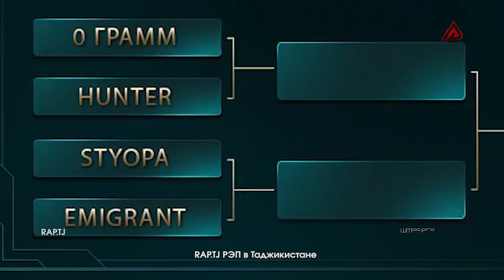RaLiK БРИД уже ЭМИ-БИРА ба гуфти XDMONSKIY ex. EMIGRANT / СУҲБАТ бо XDMONSKIY (RAP.TJ)